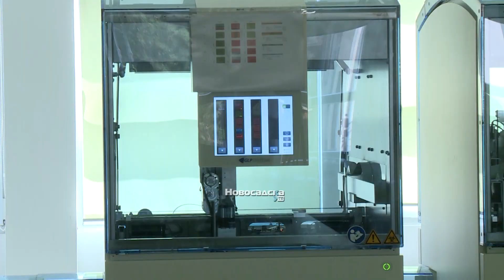Mirović: Pokrajinska vlada opredelila 1,3 milijarde dinara za rekonstrukciju četiri objekta UKCV